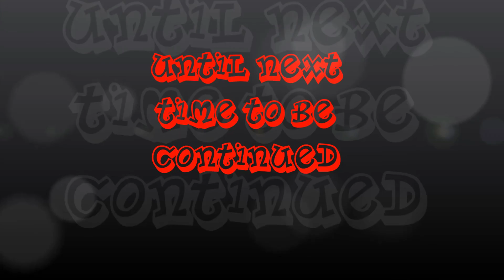Will of Fire and Hearts of Steel chapter 11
I do not own the Transformer prime series or Naruto and I give full credit to its author  TheShatterpoint